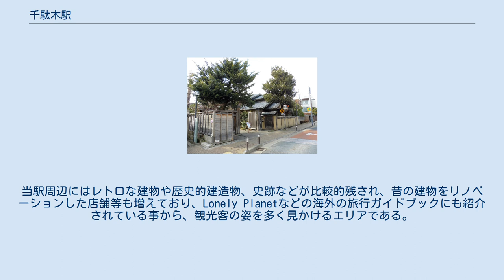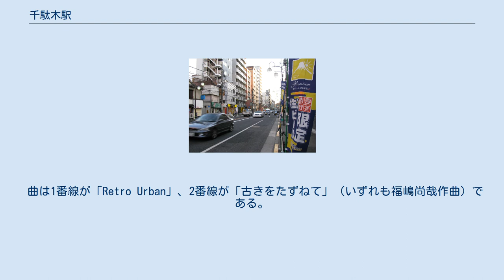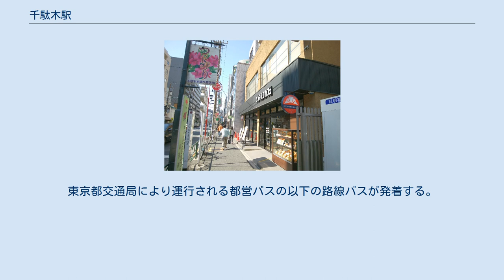千駄木駅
千駄木駅（せんだぎえき）は、東京都文京区千駄木二丁目にある、東京地下鉄千代田線の駅である。
駅番号はC 15。
 東京都区部のほぼ中心に存する文京区の北東端、JR東日本山手線の内側に位置している。
 当駅が所在する「千駄木」は、隣接する「谷中」、「根津」と合わせ、メディア等で「谷根千」と紹介される事が多い。
当駅周辺にはレトロな建物や歴史的建造物、史跡などが比較的残され、昔の建物をリノベーションした店舗等も増えており、Lonely Planetなどの海外の旅行ガイドブックにも紹介されている事から、観光客の姿を多く見かけるエリアである。
 単式ホーム1面1線上下2層構造の地下駅で、1番線ホームの下に2番線ホームが設置されている。
 開業時からホーム間を結ぶエスカレーターが設置されているが、2014年の駅改良工事で地上とホームを結ぶエレベーターが設置され、同時にエレベーター専用改札口も設置された。
他の東京メトロの駅にあるエレベーター専用改札口とは違い、当駅は地上に設置されており、自動券売機や自動精算機も設置されている。
 （出典：東京メトロ:構内図） 2018年10月27日よりスイッチ制作の発車メロディ（発車サイン音）を使用している。
 曲は1番線が「Retro Urban」、2番線が「古きをたずねて」（いずれも福嶋尚哉作曲）である。
 2020年（令和2年）度の1日平均乗降人員は21,318人であり、東京メトロ全130駅中112位であった。
 不忍通りと東京都道452号線の交差点である団子坂下付近にある「団子坂下」が最寄りバス停留所となる。
東京都交通局により運行される都営バスの以下の路線バスが発着する。
 また、文京区と台東区のコミュニティバス（日立自動車交通による運行）が「千駄木駅」停留所から利用できる。